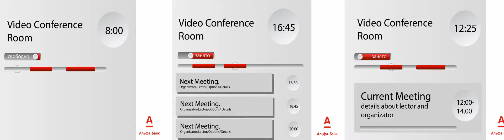Навигация Meeting-room при конференц. залах